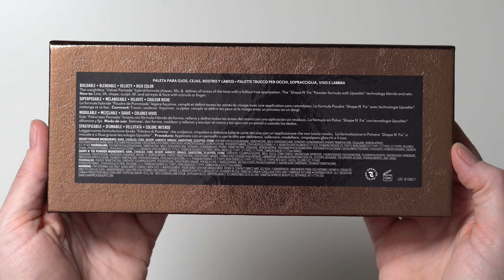Danessa Myricks Groundwork Defining Neutrals Palette Swatches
Swatching the Danessa Myricks Groundwork Defining Neutrals Palette plus mini first impression review below:

I've had this for couple weeks and so far I like it but it is definitely different from a regular powder-based neutral palette. Both the velvet pomades and the powders are sheerer than a regular powder eyeshadow when either is used alone. Once the powder is layered over the pomade, then I see much more satisfying color payoff.

I'm still just getting to know this palette but after playing with it quite a bit, I feel like I was initially thinking of this mainly as an eyeshadow palette, when it's actually very useful for so much more than that.

I've found I like using it combination with my other eyeshadow palettes and as part of my "base" makeup routine rather than just using it as a standalone eyeshadow palette. So far some of the non-eyeshadow ways I've been using it are:

Using SANDSTONE (pomade) as a texture-smoothing brow bone brightener, reverse lip-liner, and to brighten the center of the lips.
Using TOURMALINE (pomade) to fill in my brows and smudge into the upper lashline.
Using CHISELED (pomade) as a very natural looking contour.

Wearing it as eyeshadow, I find the texture of the pomades very flattering on my aging eyelids, not emphasizing dryness or texture, and they give me a super smooth blend that doesn't require a ton of effort.

There are two downsides I've come across so far. One is that these shades crease on me early in the day. If I wear either the powders or the pomades over bare lids, they don't last more than half the day on me. Using a primer and setting the pomades with the powders helps a lot and I can get through most of the day with decent-looking eyeshadow. The second downside is the process of using the pomades and setting them with the powders to achieve optimal color payoff is more involved and time consuming than just using a highly pigmented powder eyeshadow, but it does give me a nicer looking blend (so pick your battles, I guess lol).

Have any of you tried this? What do you think of it? What are some ways you've found to use it?